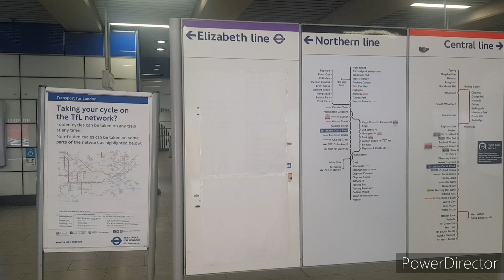Elizabeth Line signage at Tottenham Court Road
Can't wait until it opens!

GREAT NEWS: Crossrail will open on Tuesday 24th of May 2022 between 6 AM and 11 PM from Monday to Saturday.

Note: Class 345 trains will NOT run on Sundays nor call at Bond Street station, because they want to do more testings.